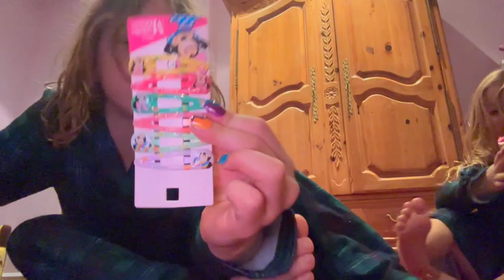Christmas Stocking Haul! NAILS!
Christmas stocking hall! Mockett girls wake up way too early and show what they got in their Christmas stocking. A lot of make up and nails.